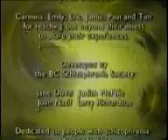The real story of Schizophrenia